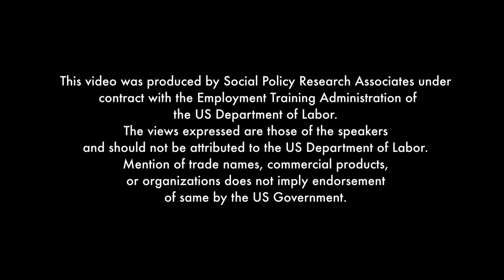RExO Hero: Staff - Vanessa Brown